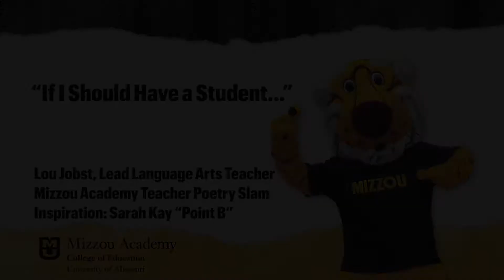Poetry Slam - If I Should Have a Student